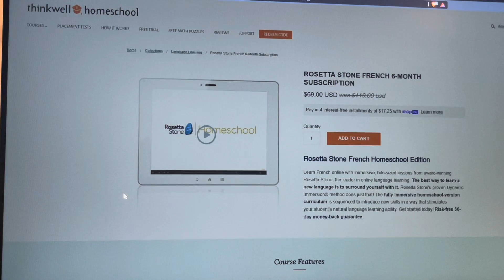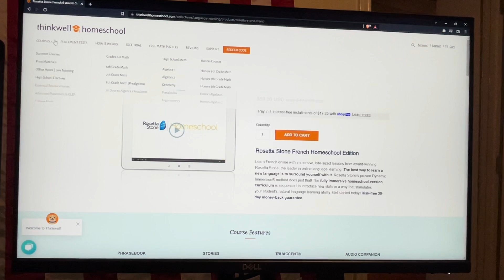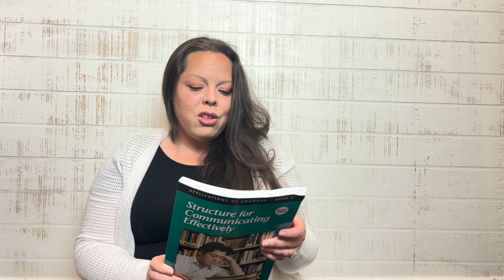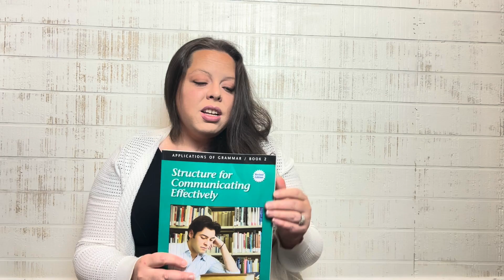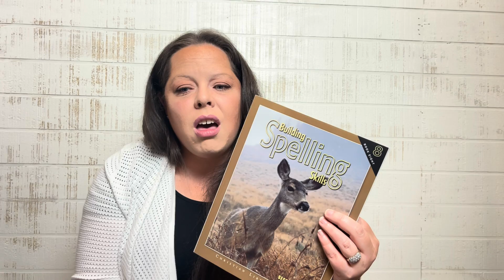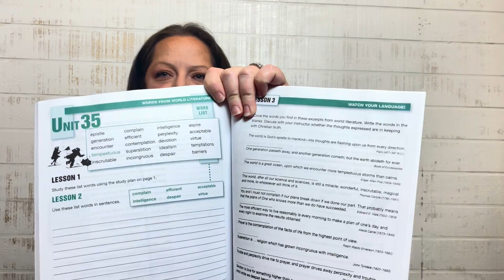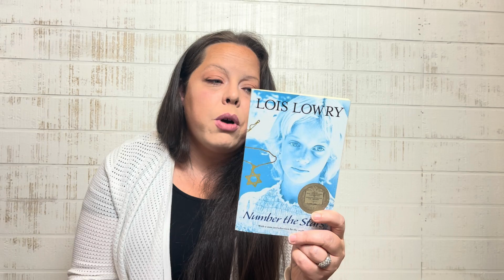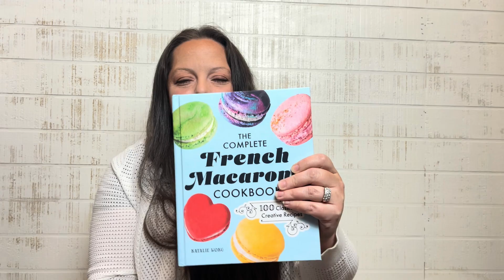7th Grade Curriculum | Online Math Course | Thinkwell Homeschool | Junior High Homeschooling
I am so excited about our 7th Grade homeschool choices & I can’t wait to share them with you! I’m also so excited our viewers have an exclusive discount on a great online curriculum! Who needs a great online Math course? ME! Be sure you don’t miss any part of this video- there are SO many great things I’m going to share.

CS Lewis Book

CS Lewis Study Guide

Number the Stars Book

Number the Stars Study Guide

Abraham Lincoln’s Daily Devotional

Kid’s One Year Challenge Bible

Bible pens

Liberty Press Spelling

French Macaroon Book

David Livingstone

Join me on my life journey as a homeschool mom of a large family of 8 who homesteads on a small family farm! I’m so glad you are here!